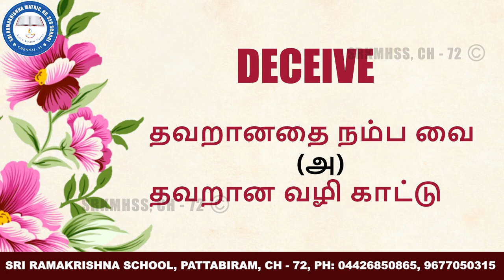10 Words a Day (Part 3) | SRI RAMAKRISHNA MATRIC. HR. SEC. SCHOOL | PATTABIRAM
Sri Ramakrishna School,
No:53, South Bazaar, Thandurai, Pattabiram, chennai - 600072

sri ramakrishna school in pattabiram, chennai-600072

Schools in Pattabiram
Best Schools in Pattabiram
Top Schools in Pattabiram
Sri Ramakirshna School in Pattabiram
Sri Ramakrishna Matriculation Higher Secondary School, Pattabiram
Schools in Avadi
Best Schools in Avadi
Top Schools in Avadi
Schools in Poonamallee
Best Schools in Poonamallee
Top Schools in Poonamallee